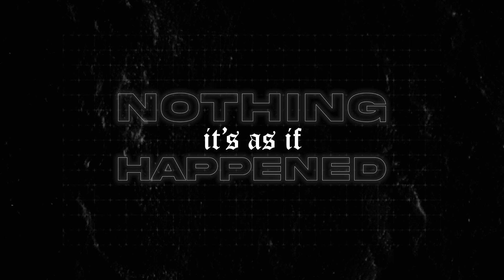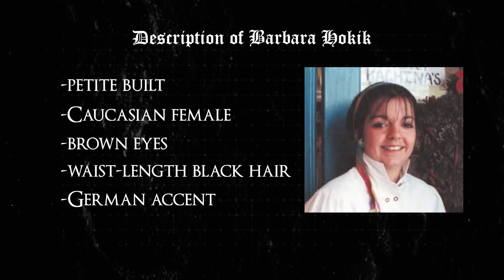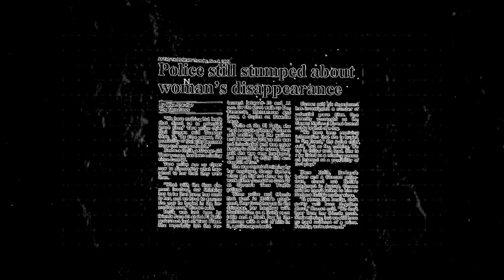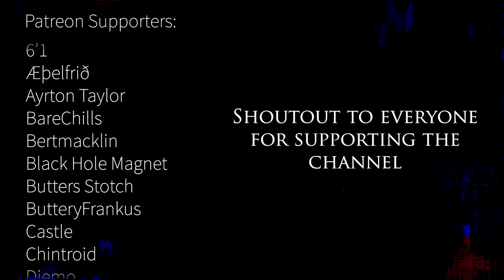The Sudden Disappearance of Barbara Holik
Almost 3 decades old, and not a single peep about the sudden disappearance of Barbara Holik; I felt that her story needs to be told once again.